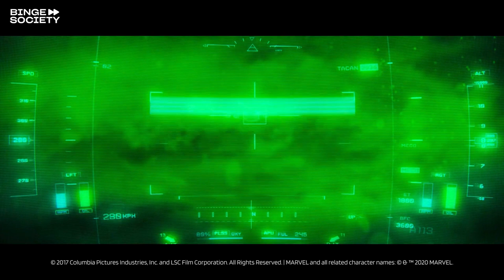That moment when Spider-Man is fighting the Vulture: Spider-Man: Homecoming (HD CLIP)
Remembering the words of Tony Stark, Peter Parker (Tom Holland) knows he has to go it alone. So he gathers all his strength, and manages to extract himself from the ruins. He immediately sets off again to try and stop the Vulture. He is able to hold onto the Vulture's suit as he tries to disable the plane.

BINGE MORE:
The moment when Hancock is fighting in jail: Hancock (HD CLIP)
That's why you should trust an alien: Men in Black International (HD CLIP)
The moment when you fight back the intruders in your house: Last Action Hero (HD CLIP)
That moment when you have an unwelcome encounter at a diner: The Equalizer (HD CLIP)
That moment when you fight back someone who attacked you from behind: Charlie's Angels (HD CLIP)
The moment when Spider-Man couldn't save Gwen: The Amazing Spider-Man 2 (HD CLIP)

ABOUT BINGE SOCIETY ACTION:
Featuring the BEST lines, the BEST characters, and the MOST famous actors. Here you’ll find the top entertainment content any movie lover would desire. Binge Society Action brings you not only iconic movie scenes but also our own original shows so… Cancel your plans, make some popcorn and sit back to get ready to binge with us!

Twitter Binge Society is a licensed partner and shares the rights to this clip with the studio.